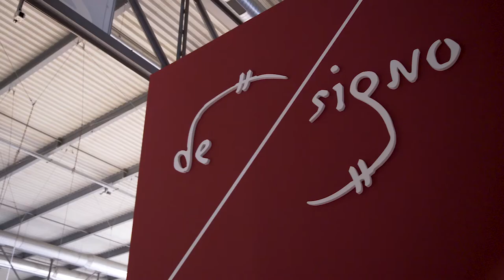Salone del Mobile 2019: l'Inaugurazione di DE SIGNO